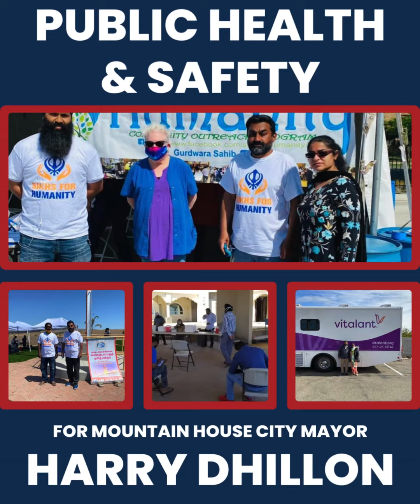மவுண்டன் ஹவுஸ் மேயராக ஹாரி தில்லான்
COVID19 தொற்றுநோயைத் தொடர்ந்து, உலகெங்கிலும் உள்ள சமூகங்கள் முன்னோடியில்லாத சவால்களை எதிர்கொண்டன. ஆனால் நிச்சயமற்ற நிலைக்கு மத்தியில், ஒரு மாற்றத்தை ஏற்படுத்த முன்வருபவர்களும் இருந்தனர்.

அத்தகைய ஒரு தனி நபர் ஹாரி தில்லான், அவரது சமூகத்தின் வலிமையின் தூண்.

தனது அயலவர்கள் எதிர்கொள்ளும் போராட்டங்களை ஹாரி பார்த்தார் - இழந்த வேலைகள், உணவுக்கான மட்டுப்படுத்தப்பட்ட அணுகல் மற்றும் வைரஸின் அச்சுறுத்தல்

ஹாரி நடவடிக்கையில் இறங்கினார், வளங்களைத் திரட்டினார் மற்றும் தேவைப்படுபவர்களுக்கு ஆதரவாக தன்னார்வலர்களைத் திரட்டினார்

மளிகை சாமான்களை வழங்குவது, வயதானவர்களுக்கு கிட் வழங்குவது, உள்ளூர் தீயணைப்பு வீரர்கள், சட்ட அமலாக்கம், அத்தியாவசிய தொழிலாளர்களுக்கு போக்குவரத்து ஏற்பாடு செய்வது வரை, ஹாரியின் முயற்சிகள் பலரின் வாழ்க்கையைத் தொட்டன.

ஹாரியின் தலைமையின் கீழ் கலிபோர்னியா மத்திய பள்ளத்தாக்கில் 175000 க்கும் மேற்பட்ட தடுப்பூசிகள் வழங்கப்பட்டன. மவுண்டன் ஹவுஸ் & ட்ரேசியில் மட்டும் 45000 தடுப்பூசிகள் 2 ஆண்டுகளில் வழங்கப்பட்டன.
மேலும் ஹாரி மாஸ்க் விநியோகம், பிபிஇ கருவிகள்,
கோவிட் பரிசோதனை, கோவிட் கருவிகள் விநியோகம் மற்றும் சமூகத்தை அடையும் திட்டங்கள், ஒழுங்கமைக்கப்பட்ட இரத்த தான இயக்கங்கள் மற்றும் பேரிடர் தயார்நிலை பற்றிய கல்வி.

ஹாரி தில்லான் ஒரு தலைவர், ஒரு சாம்பியன் மற்றும் நிச்சயமற்ற காலங்களில் மவுண்டன் ஹவுஸின் குரல்

மவுண்டன் ஹவுஸில் ஹாரி தில்லான் பரிச்சயமான முகம் மற்றும் அவரது அண்டை வீட்டாருக்கு நம்பிக்கையின் கலங்கரை விளக்கமாக இருக்கிறார்

மவுண்டன் ஹவுஸ் கேட்டு செயல்படும் தலைமைக்கு தகுதியானது. அதுதான் ஹாரி தில்லான்

எனவே மார்ச் 5 ஆம் தேதி உங்கள் அருகில் உள்ள வாக்குச்சாவடிக்கு சென்று வாக்களியுங்கள்
 மவுண்டன் ஹவுஸின் மேயராக ஹாரி தில்லான்

மவுண்டன் ஹவுஸின் முதல் மேயராக ஹாரி தில்லான் இணைந்து சரித்திரம் படைப்போம்

இந்த செய்தி மேயர் FPCC 1464496 க்கு ஹாரி தில்லானால் அங்கீகரிக்கப்பட்டது